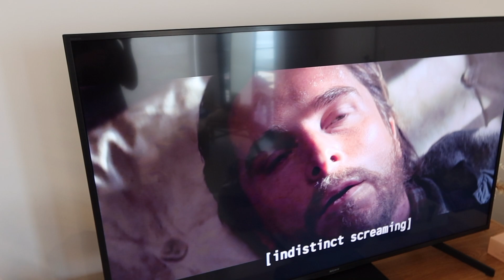WEEKLY VLOG | LIFE UPDATE CHIT CHAT + EM'S BDAY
Bit of a random vlog but hope you enjoyed it :)

Tahlia x

$2 from every sale for the month of February goes to the Reef Restoration Foundation in the Great Barrier Reef